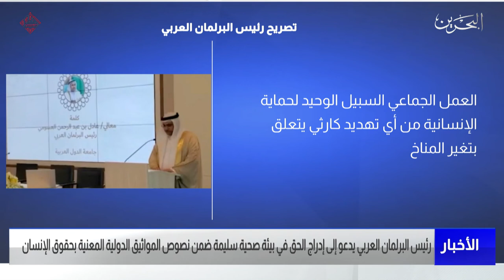مركز الأخبار : رئيس البرلمان العربي يؤكد أن التمتع ببيئة نظيفة وصحية ومستدامة حقا من حقوق الإنسان